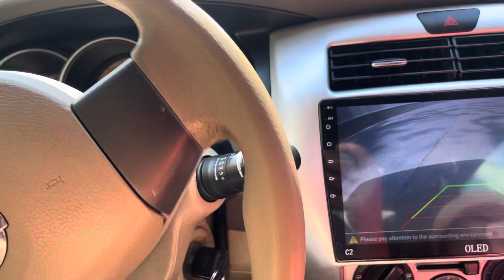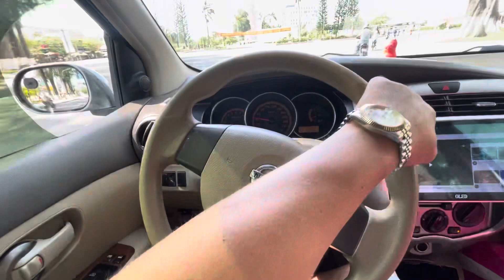LIVINA 2012 chất TỰ ĐỘNG CHẠY SIU ÊM ÁI LẠI TRÀN ĐẦY ĐỒ CHƠI 255tr fix mạnh 0866678971